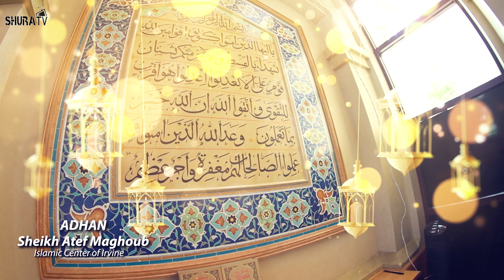Beautiful Azan 2020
(SoCal) Islamic Center of Irvine by Sheikh Atef Maghoub

ShuraTV